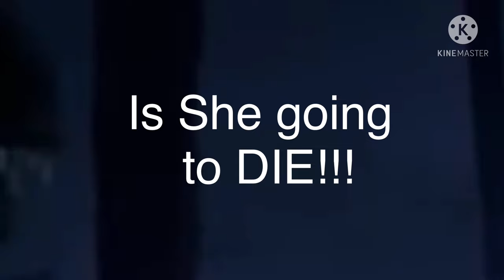Breakdown of Camp Cretaceous Season 3 Trailer - Camp Cretaceous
This Trailer was awesome and showed a lot of interesting things including a returning dinosaur let’s see what we have